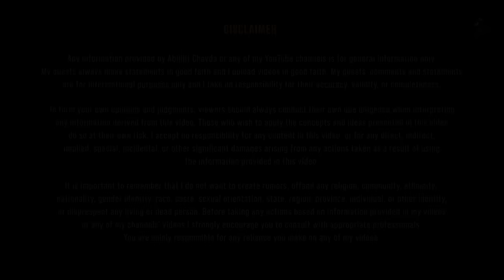What Is Taliban's True Nature? Ground Zero Reality by Sumeer Bhasin | Abhijit Chavda Podcast 43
World's Best Masterclass on Geopolitics: Geopolitics From First Principles.

Sumeer Bhasin is a noted Indian geopolitical expert specializing in international relations and strategic affairs. He has a significant background in analyzing the geopolitical dynamics of the Indian Subcontinent and the broader Indo-Pacific region.

Bhasin’s expertise is often sought by think tanks and policy institutes where he contributes through incisive research and policy recommendations. He frequently appears as a commentator on national and international media platforms, providing insights on security, diplomacy, and economic implications of regional conflicts and alliances. His work also includes advising governmental and non-governmental organizations on foreign policy and defense strategies, enhancing understanding of complex international issues.

In this video, we have the privilege of sitting down with Mr. Sumeer Bhasin, a distinguished analyst with extensive on-the-ground experience in Afghanistan. Join us on a journey through the complex web of history, politics, and international relations that have defined the Afghan conflict. Mr. Bhasin's unique perspective sheds light on the multifaceted layers of this intricate situation, offering viewers a deeper understanding of one of the world's most challenging geopolitical landscapes.

Our conversation begins by delving into the current overall situation in Afghanistan. With Mr. Bhasin's expertise, we navigate through the evolving dynamics within the country, exploring the various factors contributing to its ongoing challenges. From political developments to socio-economic factors, we unravel the complexities that continue to shape Afghanistan's destiny.

The historical context of the Afghan conflict is another focal point of our discussion. Mr. Bhasin provides valuable insights into the origins of the conflict, tracing its roots back in time and unraveling the historical events that have led to the present-day situation. Understanding this history is crucial in grasping the intricacies of the challenges faced by the Afghan people and the broader region.

Timestamps:

00:00-00:54 - Introduction
00:55-6:34 - Afghanistan's Historical Background
6:35-7:38 - The Dominance of Pashtuns In Mujahideen
7:39-9:11 - The Rise of the ISI's Power
9:12-16:23 - The Aftermath of the USSR's 1989 Withdrawal
16:24-23:12 - The U.S. Invasion of Afghanistan
23:13-26:46 - The Haqqani Network's Influence
26:47-30:12 - Karachi's Shifting Demographics to a Pashtun Majority
30:13-41:18 - The Complex Issue of the Durand Line
41:19-47:54 - President Biden's Stance on Afghanistan
47:55-54:09 - Taliban's Governance in Afghanistan Since Their Takeover
54:10-57:58 - India's Role and Interests in Afghanistan
57:59-1:00:12 - The Factors Contributing to India's Favourable Reputation
1:00:13-1:04:46 - The Taliban's Willingness to Engage With India
1:04:47-1:08:50 - Pakistan's Long-Term Survival
1:08:51-1:11:49 - Predictions for Afghanistan's Next Decade
1:11:50-1:12:42 - Public Sentiment Towards Taliban Rule in Afghanistan
1:12:43-1:12:58 - Conclusion